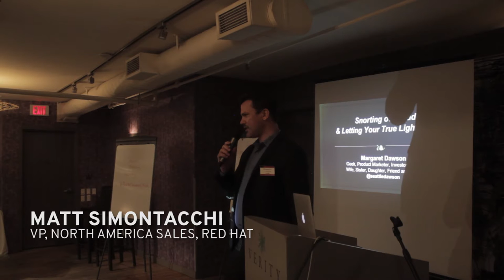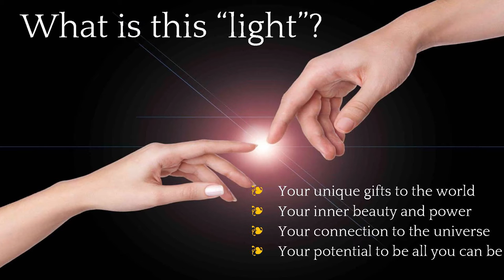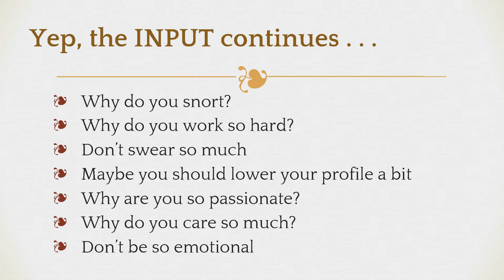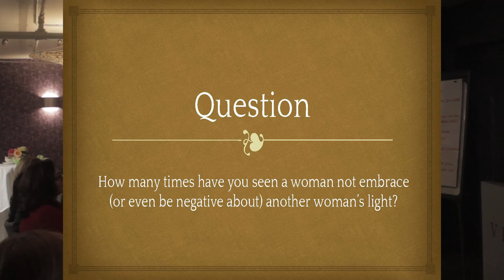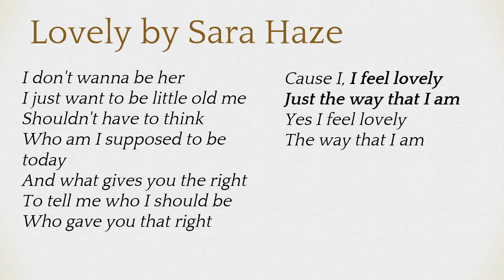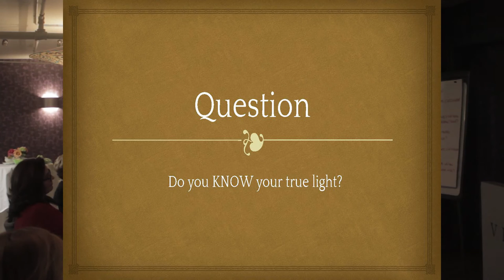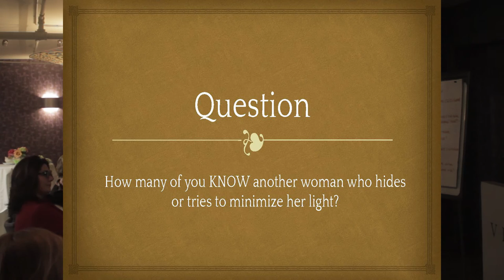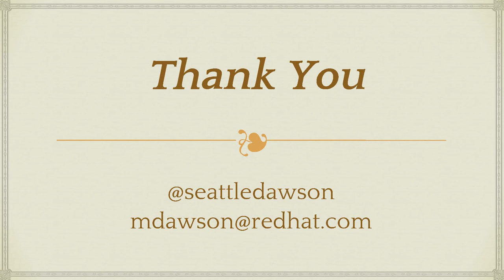Margaret Dawson - Keynote speaker at Red Hat's Women, Leadership and Risk Event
Margaret Dawson, Sr. Director, Global Product Marketing at Red Hat, delivers an inspiring keynote speech urging Women to find their light and let it shine to the masses.

"Snorting Out Loud and Letting Your True Light Shine"